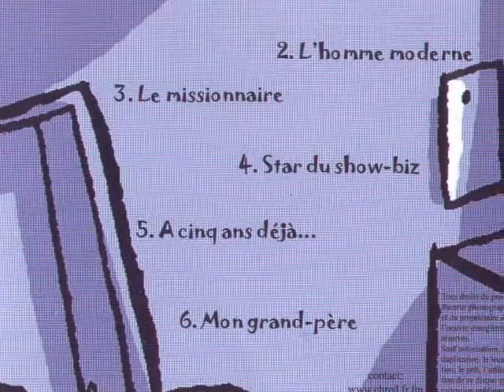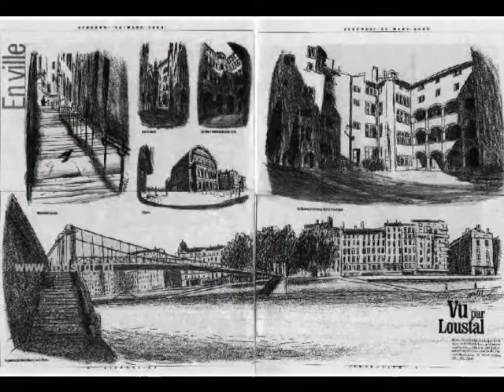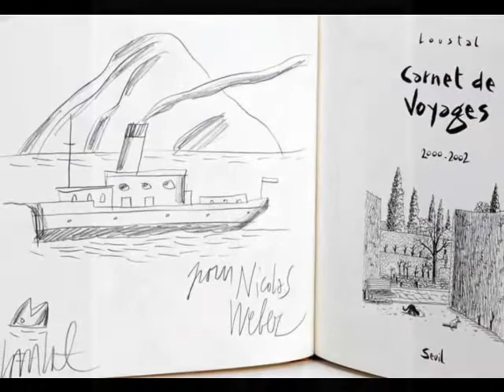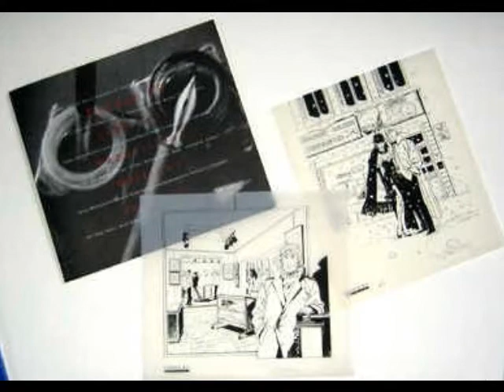Chrèd' - L'homme moderne -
Chrèd' - L'homme moderne- 2003 Chrèd': La Chambre d'Antoine
Couverture de 'La chambre d'Antoine', l'album de Chrèd': de la chanson française.

Chrèd', La chambre d'Antoine
Audio CD
Disk ID: 1225820
Disk length: 23m 28s (6 Tracks)
Original Release Date: 2003

1. La chambre d'Antoine 4:01
2. L'homme moderne 5:05
3. Le missionnaire 4:14
4. Star du show-biz 3:23
5. A cinq ans déjà... 3:54
6. Mon grand-père 2:46